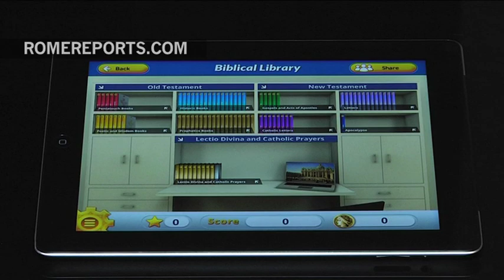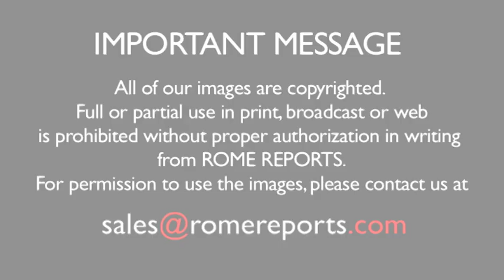Build Your Bible: A new app where teenagers can learn about the Bible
An estimated 40 percent of youths have never read the Bible. This app is trying to change that.